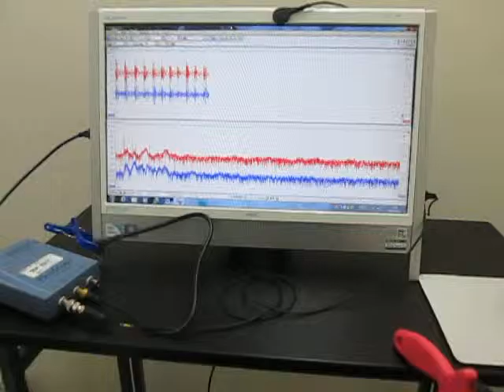超音波を利用した「振動計測技術」 Ultrasonic Tester